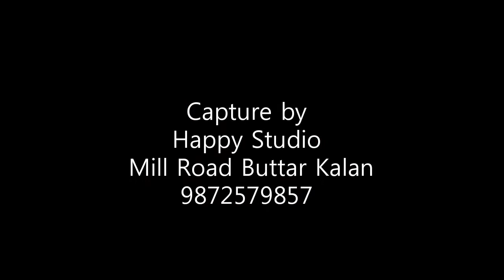Harinder sandhu live stage show in vill Dhardeo part-3